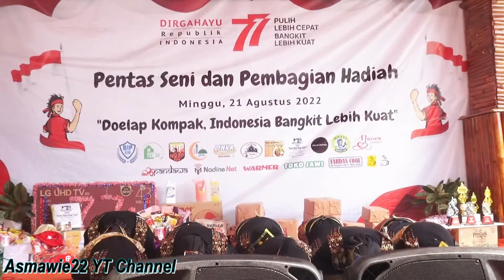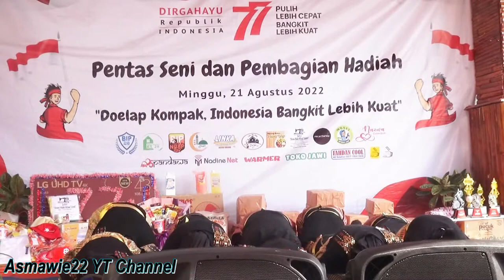PERFORMA PUTRA PUTRI BIP 28 | Tari Saman Aceh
Sebuah performa yang ditampilkan oleh putra putri perum BIP 28 dalam memeriahkan HUT RI.
Menampilkan tari saman dari aceh.